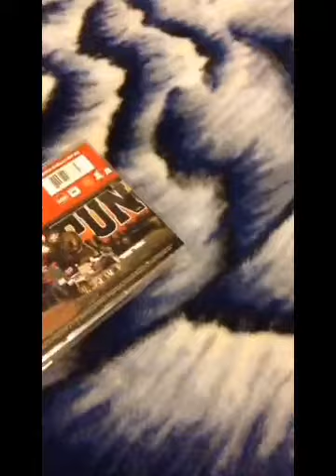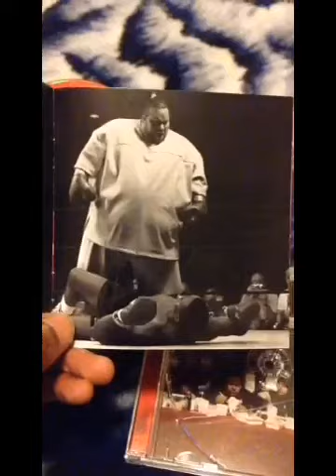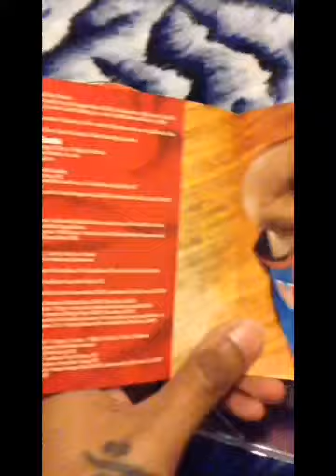CD Opening: Big Pun- YEEEAH BABY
Not the biggest fan of him but I respect all lyricist in hip-hop.